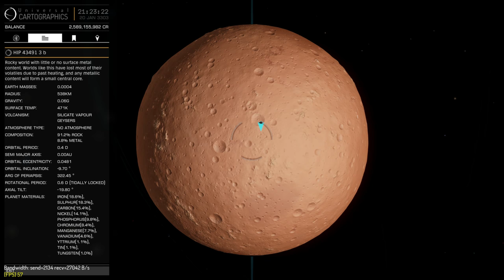Elite Dangerous - Distant Stars Meetup, TYC 814-1119-1 5 e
Checking out some LAVA geysers with some fellow Distant Stars commanders.